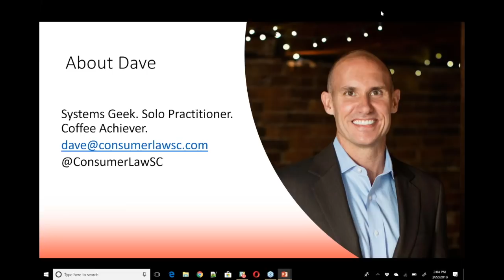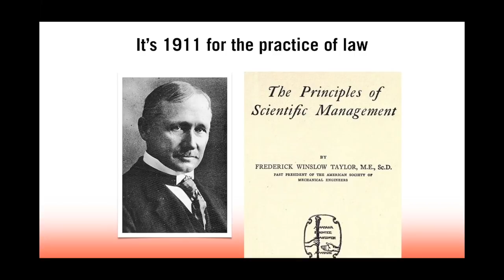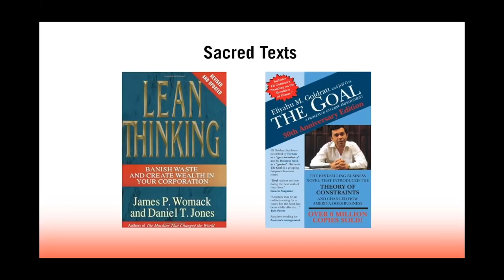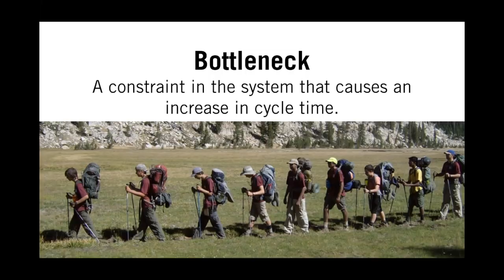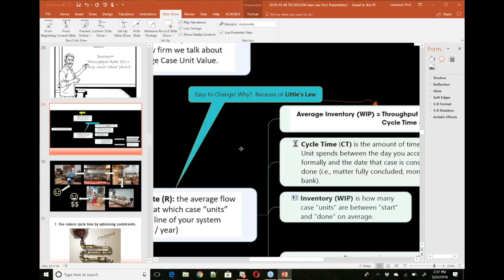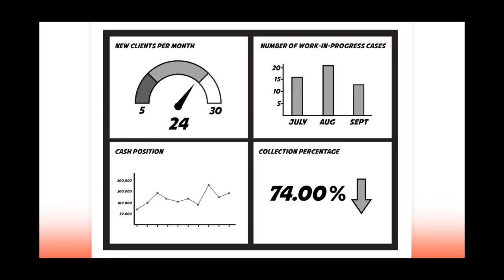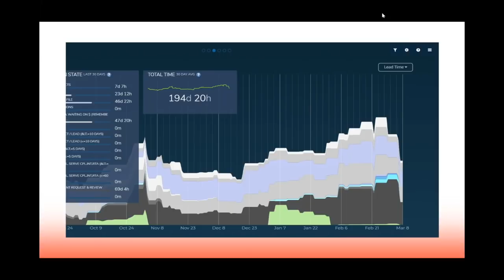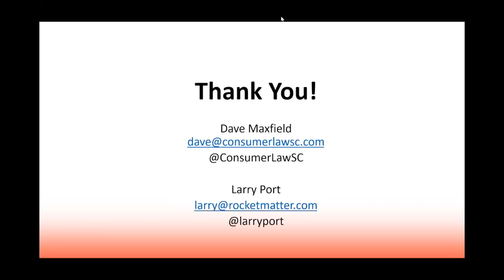How to Increase Profits and Stay Organized by Running a Lean Law Firm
This course has been approved by The Florida Bar for 1.0 hour of General CLE credit.

It’s difficult for law firms these days: Client demands, increased competition, and the distractions of technology can put pressure on any business. Law firms that try to respond with very outdated “traditional” firm management techniques are greatly susceptible to falling victim to the chaos.

But fortunately, there’s a solution. It’s one that’s not found in those traditional law firm management methods but rather in the practices of some of the world’s most efficient and forward-thinking manufacturing companies. Such companies learned long ago the power of lean methodologies and systems-thinking.

In this session, you’ll learn what it means to be a lean law firm and how to employ systems-thinking to see your firm from a new perspective. You’ll be amazed by how such thinking can truly transform your firm.

Learning Objectives:

Discover the tenets of a lean business model and systems-thinking.
Find out how to leverage time-tested tactics to improve law firm operations.
Gain not just a theoretical understanding of lean, but also learn practical tips you can employ immediately to improve your firm's financial position.
Learn how to become a lot happier and less stressed running your law firm.